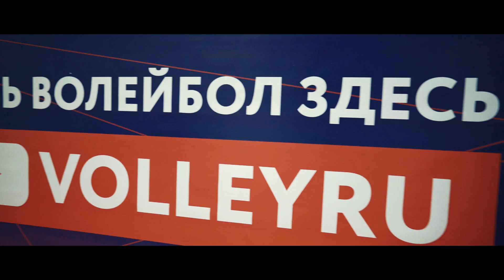Волейбол | КУБОК ДРУЖБЫ 2021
ЮНОСТЬ Красноярск (девушки) - победитель турнира КУБКА ДРУЖБЫ 2021 U13!

Команда Инны Толщиной стала двукратным обладателем Кубка Дружбы.
Результаты финального матча Юность (Красноярск) vs СШОР №1 (Санкт-Петербург) - 3:1 (25:17; 25:16; 19:25; 25:20)

Юность Кузбасса, Кемерово (юноши) - победитель турнира КУБОК ДРУЖБЫ 2021 U13!

Кемеровчане взяли реванш за прошлый год!
Результаты финального матча Юность Кузбасса (Кемерово) vs Локомотив-Изумруд (Екатеринбург) - 3:0 (25:23; 25:22; 25:18)

Проект КУБОК ДРУЖБЫ 2021 реализуется с использованием гранта Президента Российской Федерации, предоставленного Фондом президентских грантов